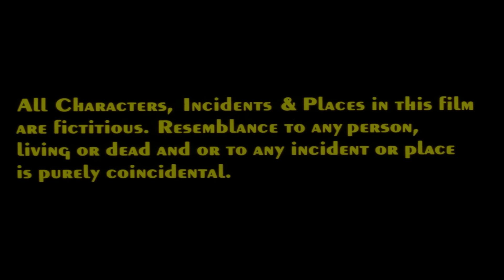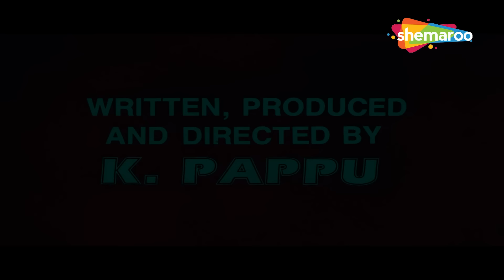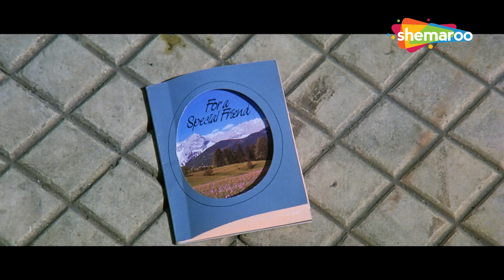Suniel Shetty की धमाकेदार एक्शन मूवी - Raghuveer | Full Movie HD | BLOCKBUSTER HINDI ACTION MOVIE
Ravi Verma is an honest and diligent Inspector who lives with his wife, daughter, and brother Raghuveer. Ravi and Raghuveer are brothers with a very strong bond and both are extremely close to each other. However, there bond weakens because Raghuveer often gets into fights. Raghuveer can't stand injustice and when he watches injustice done to his professor, he fights for him. This gets him into trouble and his law career is jeopardized. Raghuveer is falsely accused for beating the professor when it was Bitoo who beat the professor. After this point, Raghuveer and his gang of 4 people start fighting for the weak people. This is when Raghuveer and his ideals clash with the villains Sevakh Rao, Niti Ram, and Ganpath. Initially, Raghuveer manages to defeat the forces of the sinister villains. However, he is again falsely accused for murdering Ganpath. This time, Raghuveer is tortured in prison in front of his own brother as Ravi misunderstands him too. After his brother gets murdered, Raghuveer escapes prison. Does he murder the villains? Does he get arrested again? Watch Raghuveer to find out.

Movie - Raghveer (1995)
Directed by K. Pappu
Cast - Suniel Shetty, Shilpa Shirodkar, Suresh Oberoi, Sudha Chandran, Mohnish Behl, Aruna Irani
Gulshan Grover, Prem Chopra
Produced by K. Pappu, Amardeep Singh
Cinematography by Lenin A. Xavier
Film Editing by Kuldip Mehan

Bollywood Comedy
Follow us on: